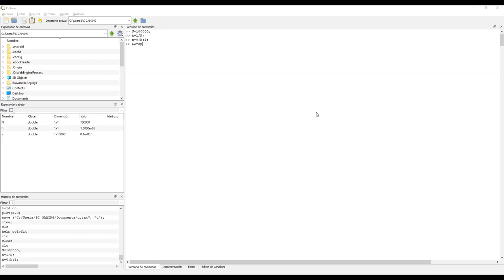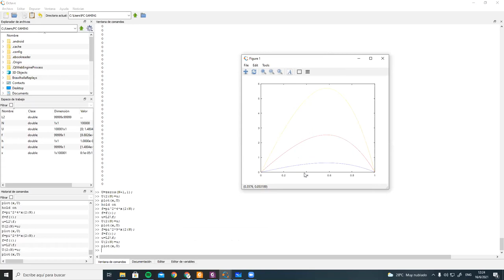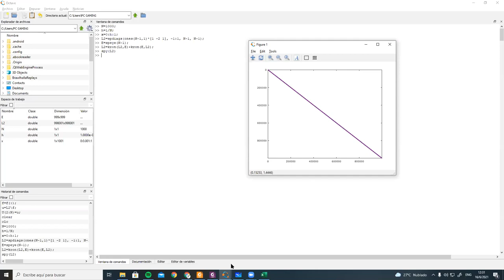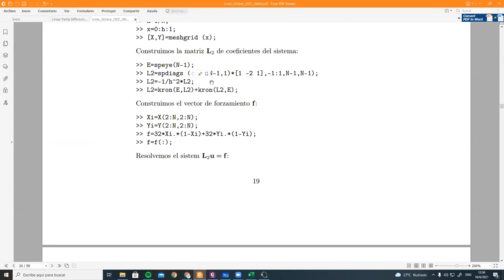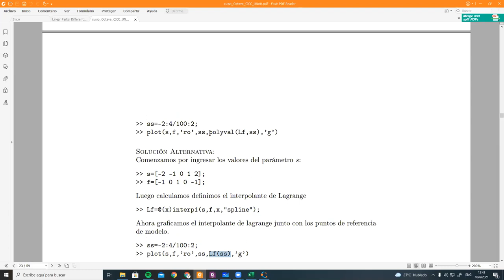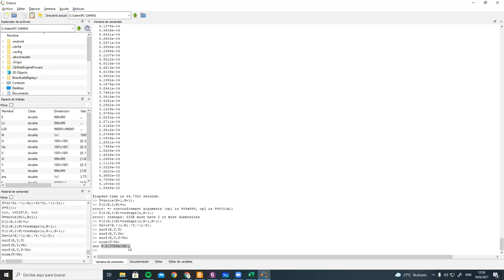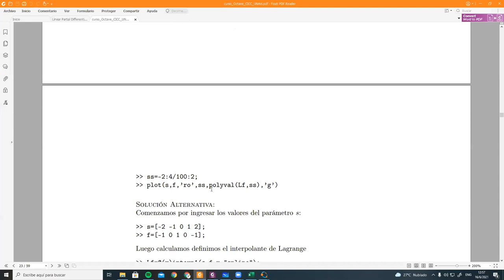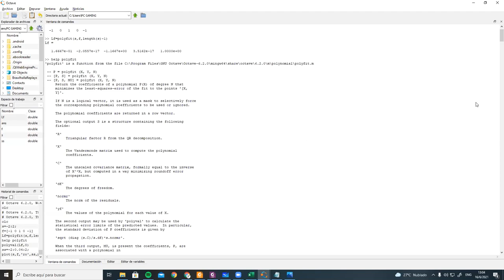Diferencias Finitas y Aproximación de Funciones con Octave: Parte 2 - Álgebra Lineal Numérica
Realizamos prácticas en Octave para poner en práctica el la teoría del material y explicar más a fondo las funciones utilizadas. Reunión hecha vía Zoom con los estudiantes de Álgebra Lineal Numérica sección 1200 en el marco del II PAC 2021 en UNAH.